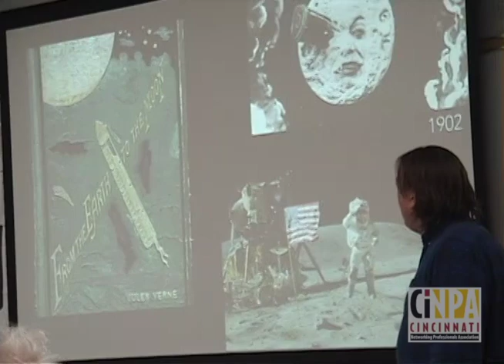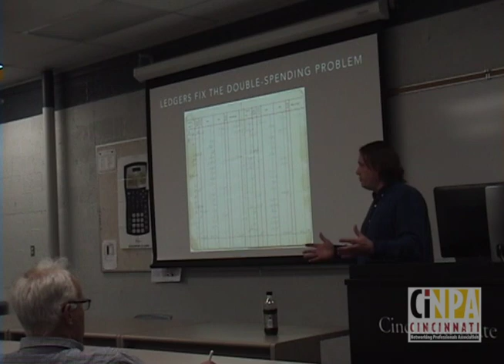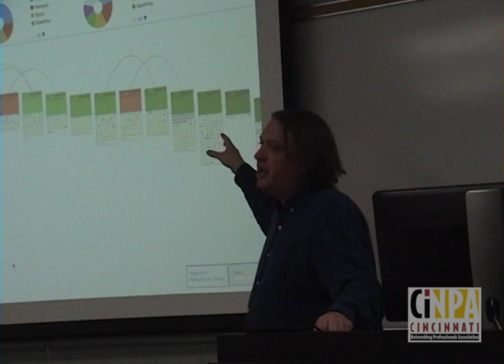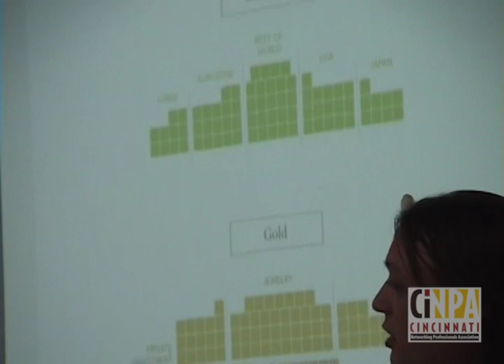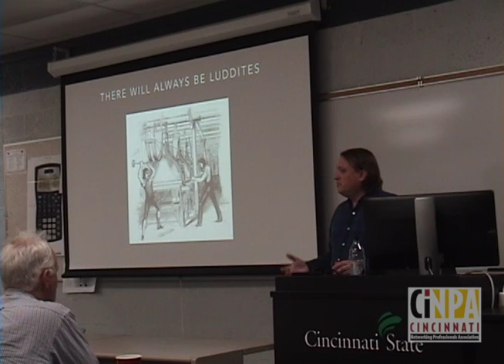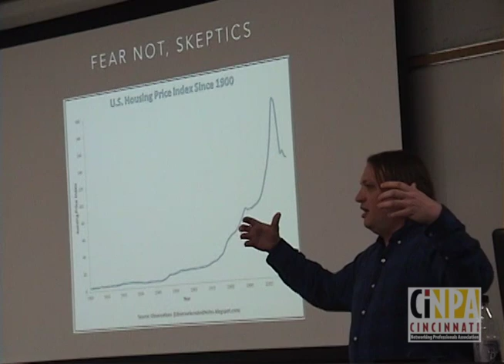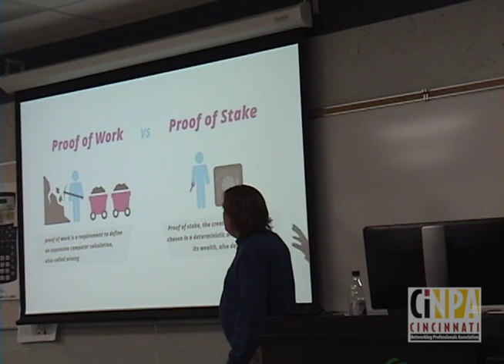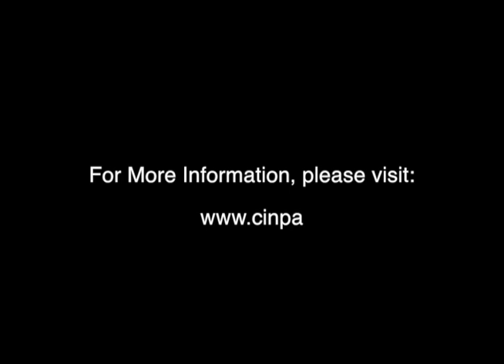CiNPA Meeting - Apr 4, 2018 - Cryptocurrencies - Troy Davis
To Boldly Go Where No Blockchain Has Gone Before: Cryptocurrencies, the Economics of Star Trek and the Future of Money

Join a conversation with Cincinnati software developer and entrepreneur Troy Davis of Lampros Labs as we delve into how sci-fi has predicted Bitcoin and its brethren, and how a future without our current form of money might actually work. No technology background required, this presentation is rated E for Everyone!

For more information about The Cincinnati Networking Professionals Association, please